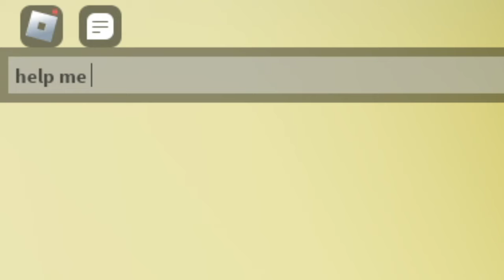I Became MrBeast in Da Hood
In this video I was playing Da hood as MrBeast! I was giving away money and cars! Watch what happens next in the video!